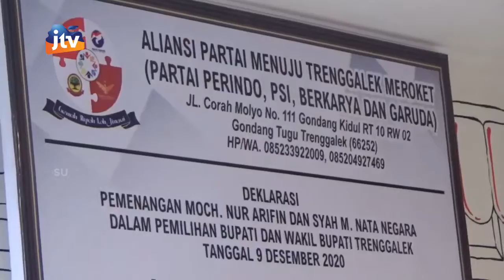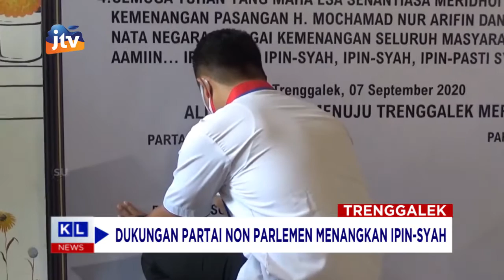TRENGGALEK - Dukungan Partai Non Parlemen Menangkan Ipin Syah